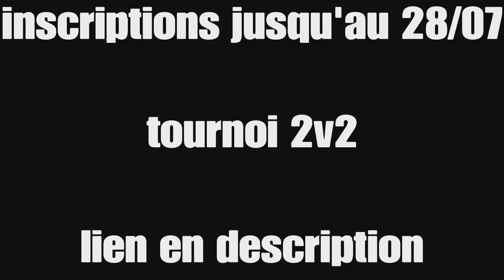🔴 ENTRAINEMENT GLORY CUP 🏆 (Tournoi escarmouche 2v2 | MW3)